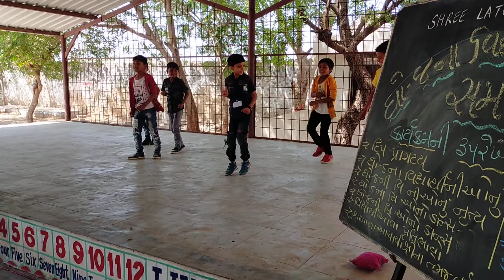Latuda primary school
8th viday program